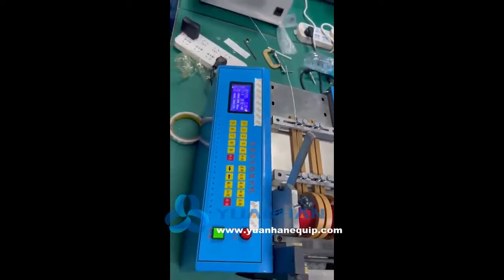Automatic iron wire cutting machine | steel wire cutter machine - Yuanhan